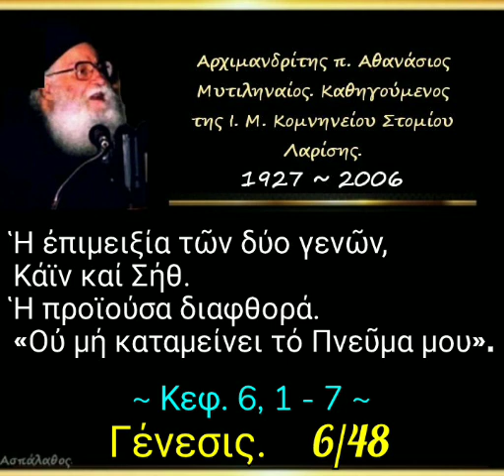Ἡ ἐπιμειξία τῶν δύο γενῶν, Κάϊν καί Σήθ. Ἡ προϊούσα διαφθορά.Γένεσις. 6/48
► Κατηγορία :
Γένεσις.

► Ὁμιλία - 6'

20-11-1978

Ἡ ἐπιμειξία τῶν δύο γενῶν, Κάϊν καί Σήθ. - Ἡ προϊούσα διαφθορά. - «Οὐ μή καταμείνει τό Πνεῦμα μου».

► Όλες οι ομιλίες της Κατηγορίας :
" Γένεσις " εδώ ⬇️.